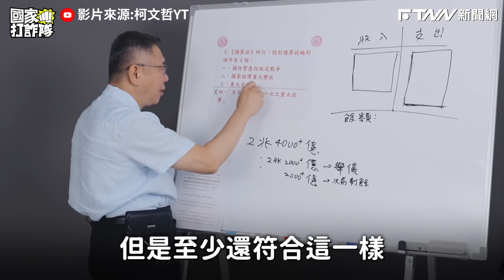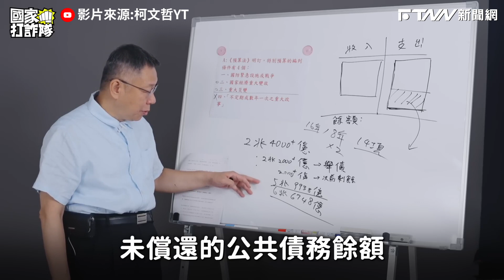甚麼是特別預算?柯教授說給你聽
柯文哲於YouTube上架最新影片「國家打詐隊」第一集，開頭先是批評總統蔡英文政府將「特別預算常態化」，《預算法》明定特別預算的編列條件有4個，分別是「國防緊急設施或戰爭」、「國家經濟重大變故」、「重大災變」，以及「不定期或數年一次的重大政事」，而柯文哲認為「不定期或數年一次的重大政事」等於「開了後門」，而買軍購除非已發生戰爭，不然應編列在正常預算。

柯文哲提及，目前法律裡面「特別預算不算預算」，倘若收入將小於支出，政府便以特別預算達成收支平衡，「這樣看起來收入比支出還多」，而今年還稱因為收入比支出多，所以每個人發6000元，「你相信中華民國收入比支出多嗎？」這是因為蔡政府將一堆支出編列在特別預算，才有可能收入比支出多。

柯文哲說，2020年監察委員就說說「我國特別預算編列浮濫」，審計部報告也指出近年政府編列多項特別預算，都是舉債支應，導致債務不斷增加，而財政部估計到今年年底，中央債務未償餘額就會達到新台幣6兆6000多億。